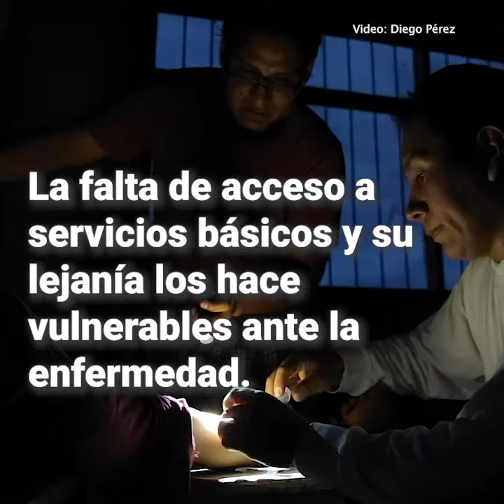COVID y PPII